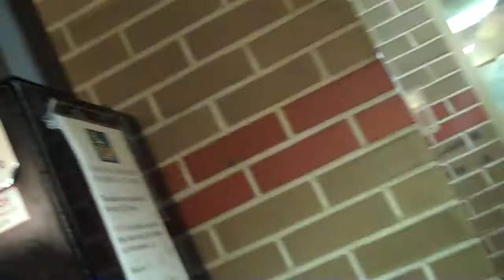the Capitol 3 are released!